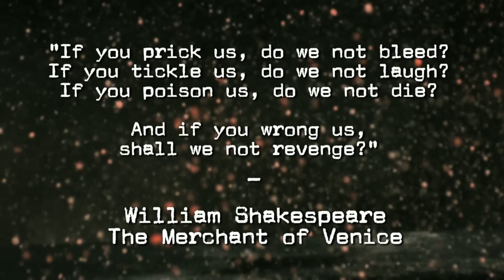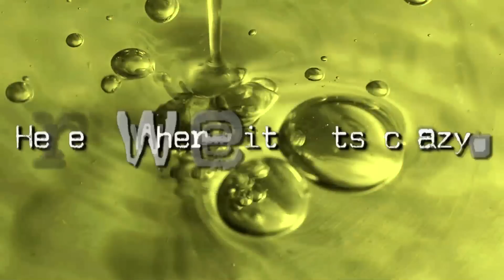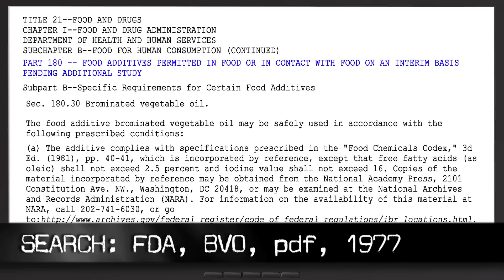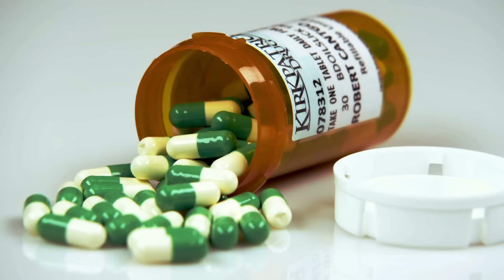What is brominated vegetable oil? | CLASSIC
Brominated vegetable oil is in a surprisingly large range of food products - but what is it, exactly? Are the health concerns surrounding this ingredient alarmist or is there something [you know the rest]?